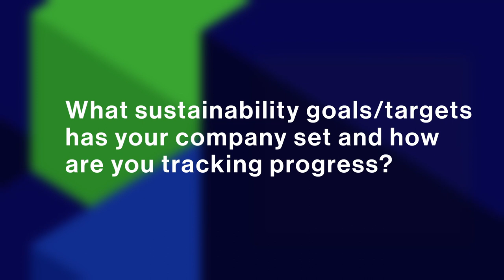John Pagano, Group CEO, Red Sea Global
Red Sea Global Group CEO John Pagano joined us at the Sustainable Business Summit New York to discuss setting sustainability targets and tracking progress.